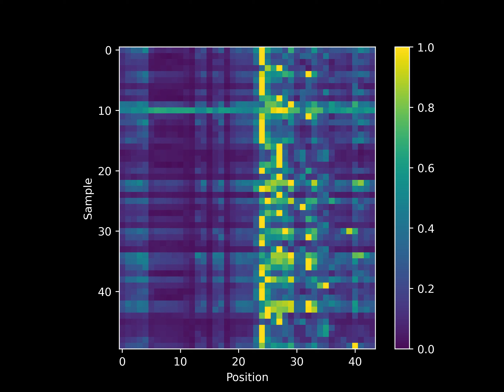Linear control attribution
Attribution via occlusion and gradientxinput during training. for more information.